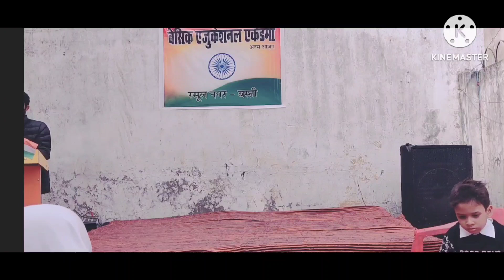26january celebration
flag hosting -Hinde azad sir
Director -Anas azam
ऐसे में पूर्ण स्वराज का प्रस्ताव लागू होने की इस तिथि के महत्व को ध्यान में रखते हुए संविधान लागू करने के लिए 26 जनवरी का दिन चुना गया था। 1950 में इसी दिन संविधान लागू करने के साथ ही देश को पूर्ण गणतंत्र घोषित किया गया और तब से लेकर अब तक हर साल 26 जनवरी को गणतंत्र दिवस मनाया जाता है।